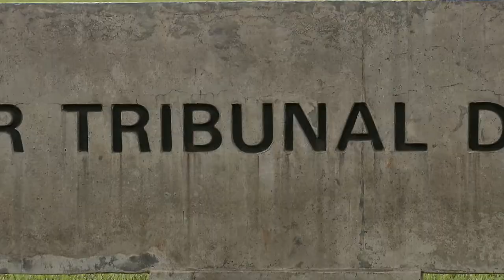Mandado não precisa detalhar tipo de documento a ser apreendido, mesmo que sigiloso 17.05.21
Não há exigência legal de que o mandado de busca e apreensão detalhe o tipo de documento a ser apreendido, ainda que ele tenha natureza sigilosa. Com esse entendimento, a Sexta Turma do Superior Tribunal de Justiça (STJ) decidiu, por maioria, que não houve nulidade na apreensão de prontuários médicos durante uma investigação criminal no município de Londrina (PR).